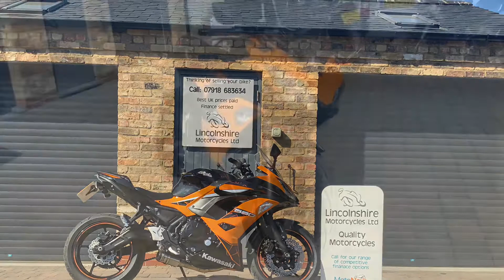69 KAWASAKI NINJA 650